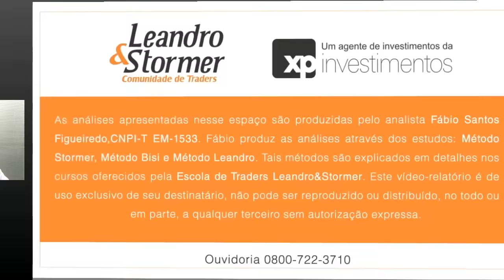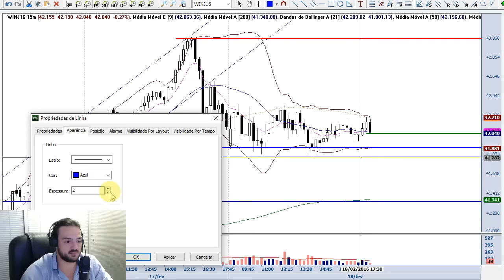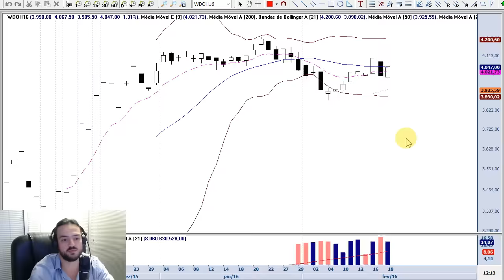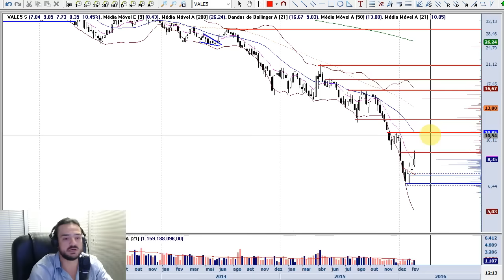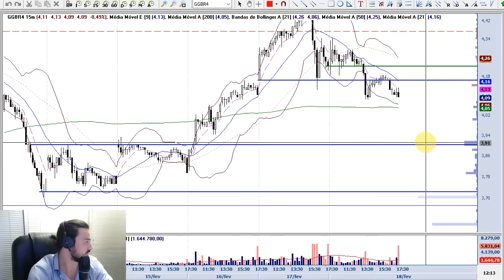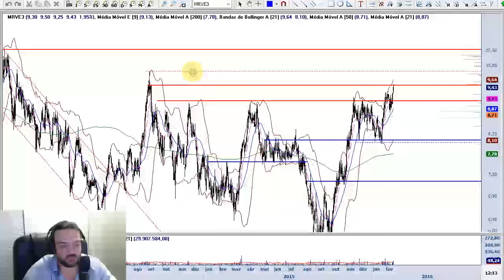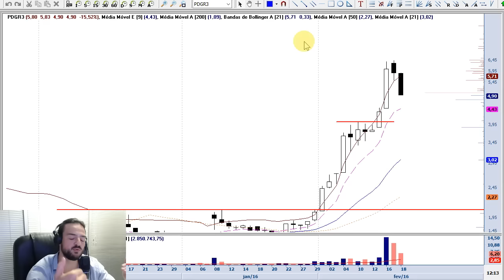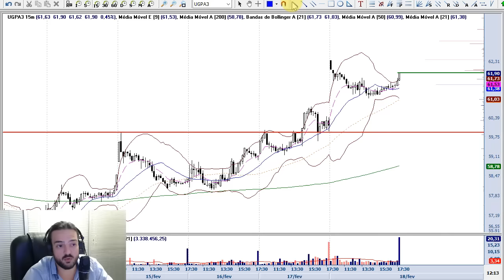Farol LS 18/02/2016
Resumo dos principais movimentos na Bolsa de Valores do ponto de vista da Análise Gráfica.
Para melhor entendimento é recomendado que o expectador tenha participado do curso Análise Técnica para Traders ou Método Bisi de Swingtrade, ambos oferecidos
As análises apresentadas nesse espaço são produzidas pelo analista Fábio Santos Figueiredo, CNPI-T EM-1533. Fábio produz as análises através dos estudos: Método Bisi, Método Stormer e Método Leandro. Tais métodos são explicados em detalhes nos cursos oferecidos pela Escola de Traders Leandro&Stormer. Este vídeo-relatório é de uso exclusivo de seu destinatário, não pode ser reproduzido ou distribuído, no todo ou em parte, a qualquer terceiro sem autorização expressa.